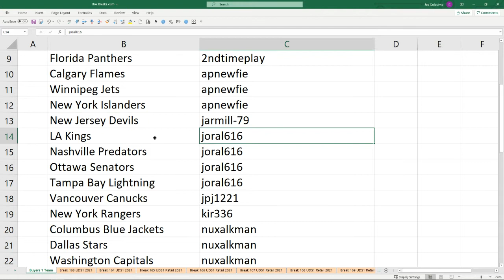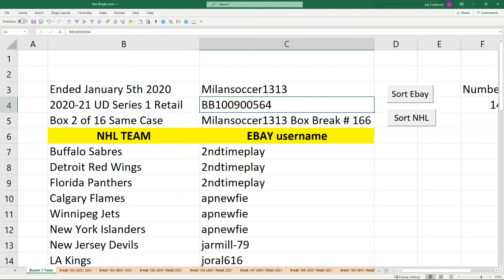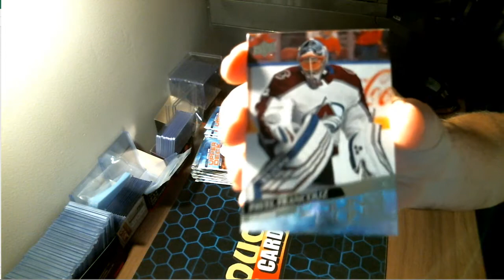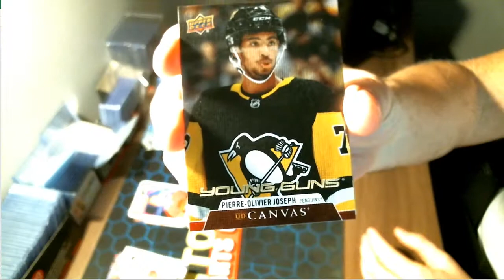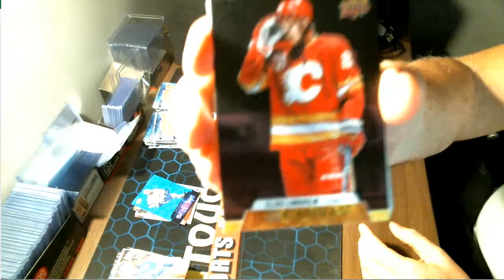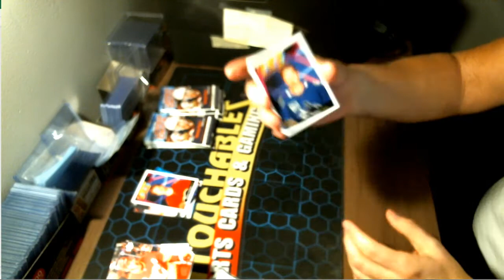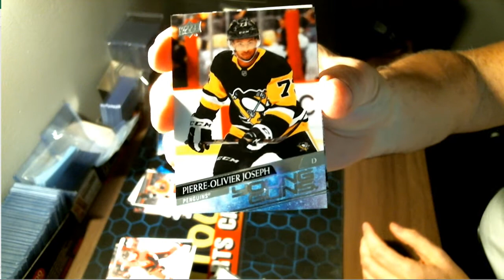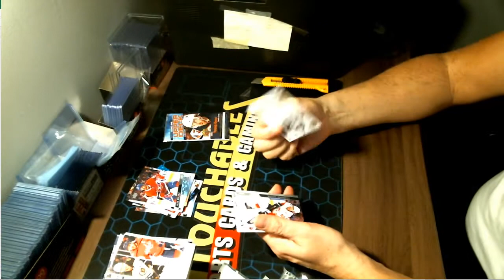Milansoccer1313 Box Break # 166 Upper Deck Series 1 Retail. Box 2 of 16 Sealed Case.